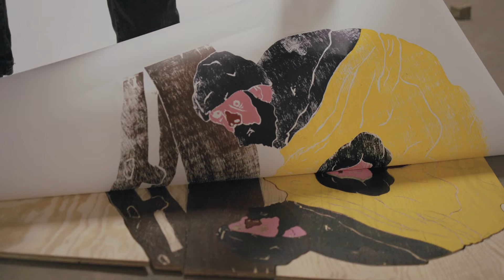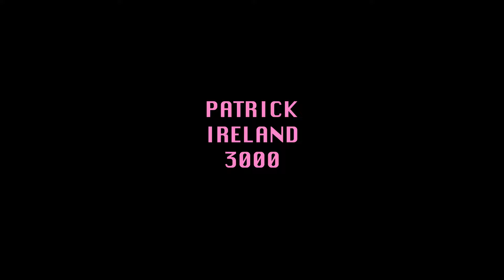Patrick Ireland 3000 - Artist portrait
I spent a day at the studio with artist Patrick Ireland 3000. He is an Irish print-maker who lives and works in Neukölln Berlin. His large-scale, hand-printed colour woodblock prints require time and strength.
In his current work he is exploring his relationship with Christian imagery.